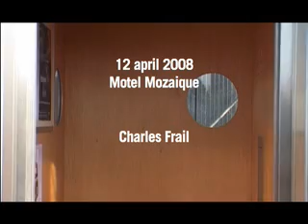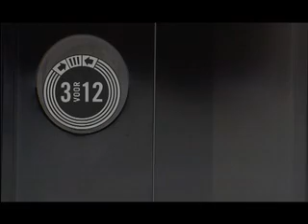(Behind) Closed Doors: Charles Frail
Op Motel Mozaique hadden we dit jaar geen lift voor handen, maar wel een mooie blauwe lucht. En Charles Frail. Een ideale combinatie.